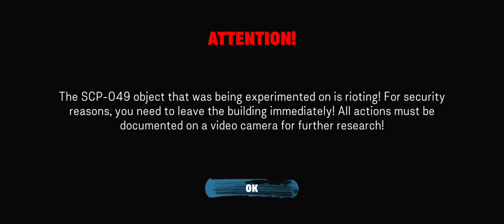SCP 049 PLAGUE DOCTOR Horror Game - Full Gameplay Android | By HouseGameDev | (No Commentary)